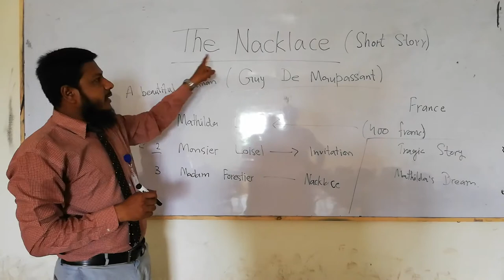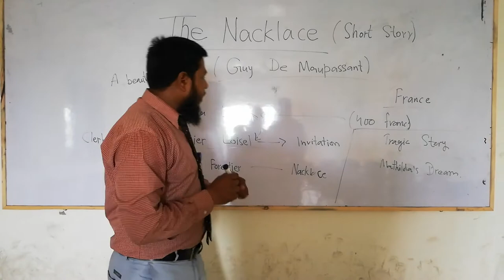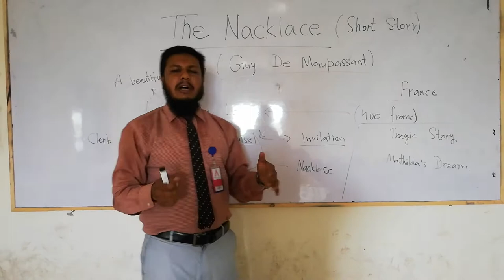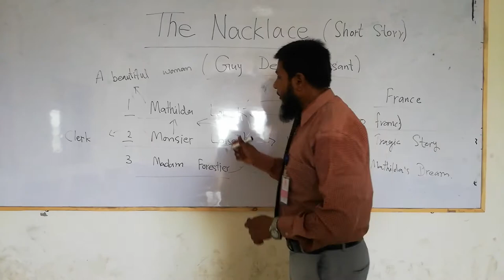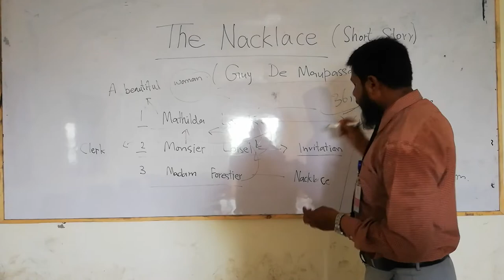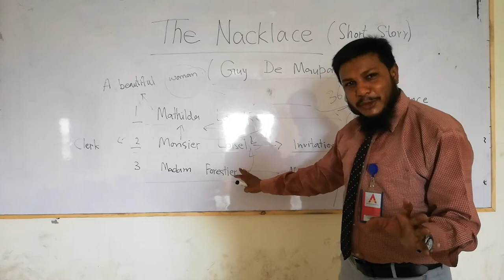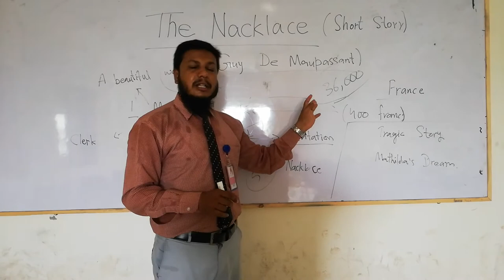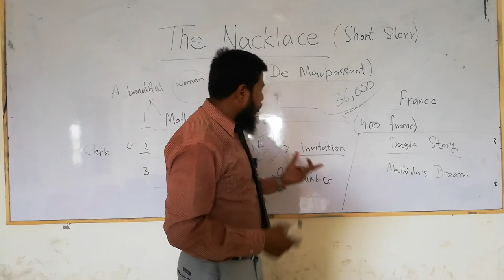The Necklace by Guy De Maupassant, a short story July 9, 2020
A short story of B. A, explained in urdu for better understanding of urdu medium students